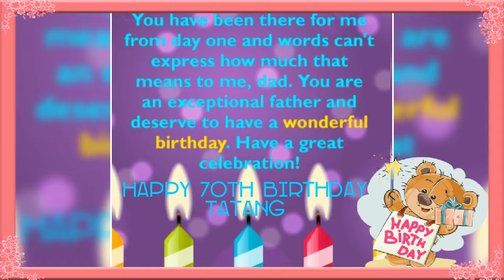tatang 70th birthday